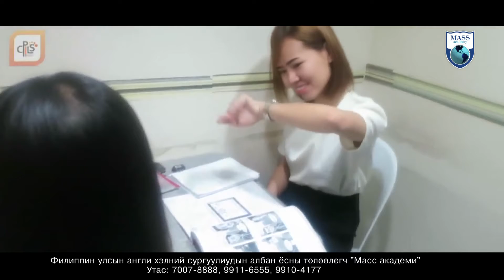🌎🇵🇭 CPILS сургууль Монгол менежер Номин-Эрдэнэ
Монгол дахь албан ёсны төлөөлөгчийн газар МАСС АКАДЕМИ 70078888, 99116555, 99104177